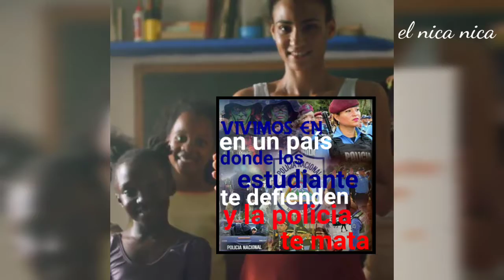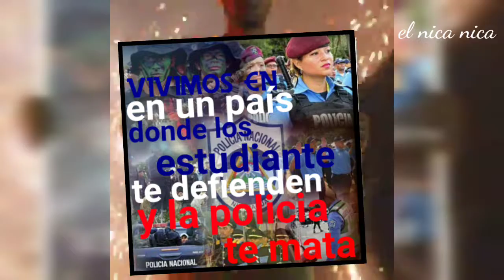Vivimos en un pais donde los estudiantes te defienden y la policia te mata